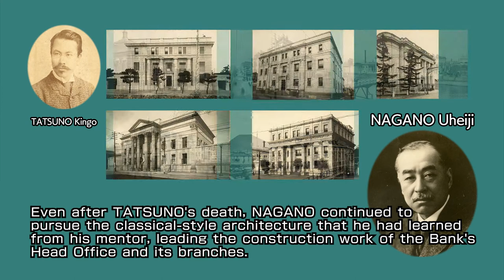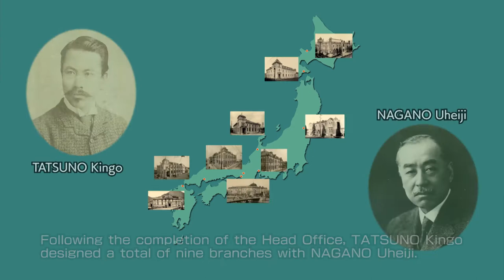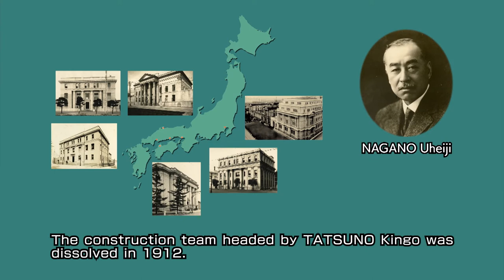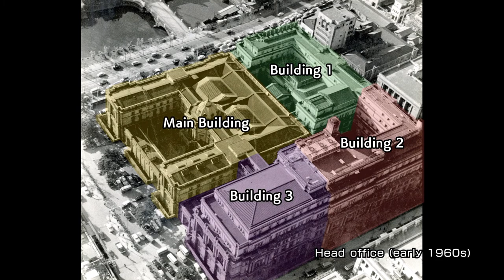The Bank's Branches Designed by TATSUNO Kingo and NAGANO Uheiji (full video)